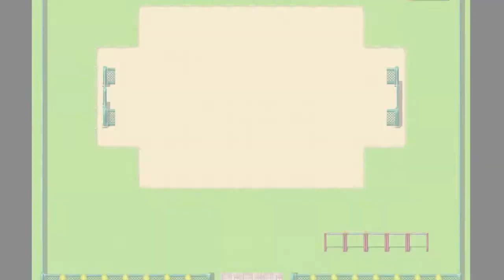Having fun in 8-bit: RPG Maker MV